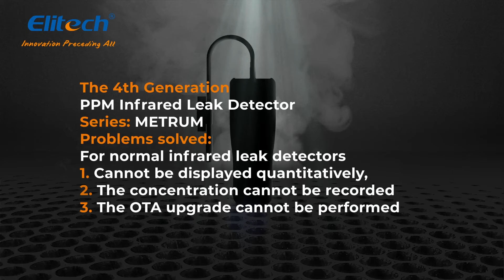Elitech Quantitative Infrared Leak Detector: METRUM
On the basis of the original infrared leak detector, the leakage amount can be accurately analyzed, opening a new chapter for intelligent detection and digitization .

Applicable scenarios:
Leak detection of industrial refrigeration and automotive refrigeration and air conditioning systems
Problems Solved: unable to quantitatively display, unable to record concentration, unable to OTA upgrade .

It realizes the transformation from conventional electronic leak detection to intelligent leak detection, and prepares for the second leap of the industry .

METRUM is more suitable for professional application fields such as industrial AC&refrigeration equipment leak detecting . Through more accurate leakage analysis, the comprehensive upgrade of refrigeration system detection from infrared + semiconductor to digital and intelligent has been realized, which is a milestone in the development history of refrigeration leak detection tools.